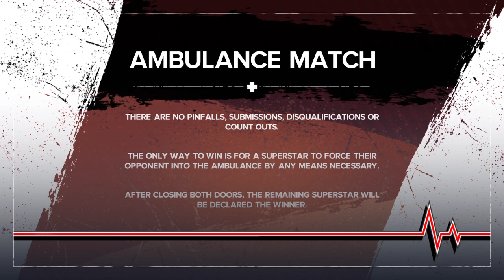WWE 2K24 Tournament for the Divas title, Final Match 7/7, Ambulance Match, Rhonda Rousey Vs Lita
Night of champions,
Match 7
Ambulance Match,
Tournament for the Divas title,
Rhonda Rousey Vs Lita
Interference: None

I'm not a professional gamer,
 just someone that enjoys gaming and wanted to share my gaming with people.

Any suggestions please leave in the comments.